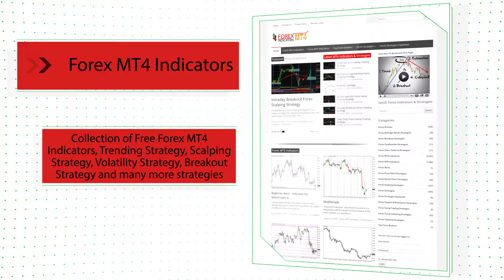MA Angle Tony – indicator for MetaTrader 4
-About-

Forex Strategies
Forex Indicators
Forex Systems